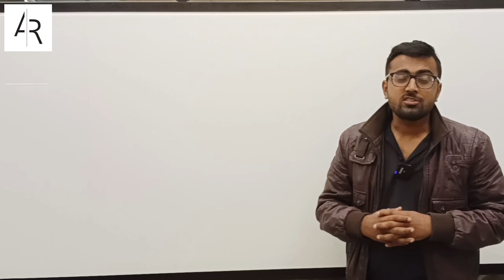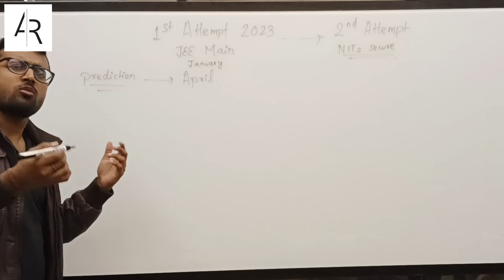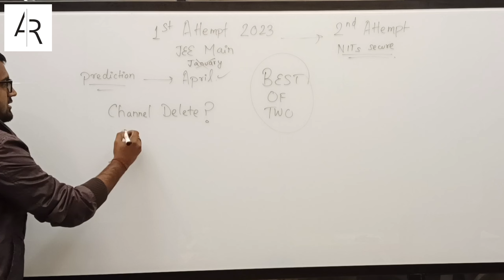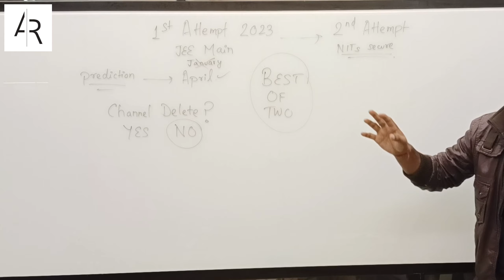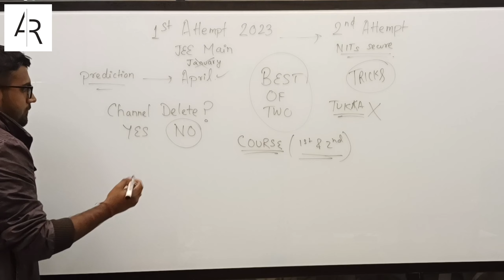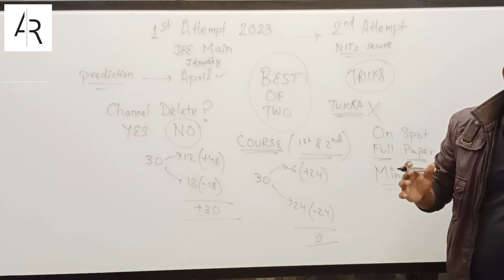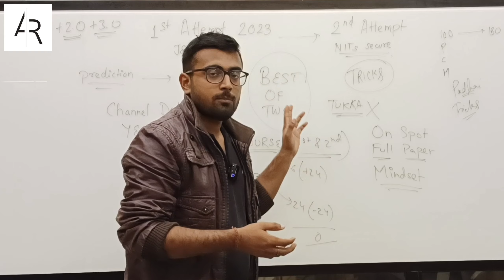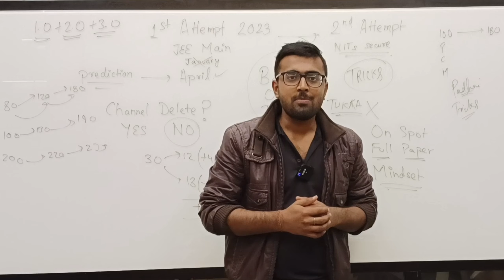1st Attempt Barbaad❓2nd Attempt Mein Phod Do❕JEE Main 2023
💥Direct Whatsapp Message Link to enroll in JEE Main 2023 "Exclusive Tricks" COURSE

You will start receiving the course videos on your e-mail within 6 hours from the time of payment completion.

If you ruined your JEE Main 2023 - 1st Attempt, then this video is for you. In this video, Aayush Rathi Sir is discussing about how you can still crack JEE Main 2023. You will also get tips to improve your JEE Main 2023 - 2nd Attempt Performance. Watch this video till the end to understand everything.